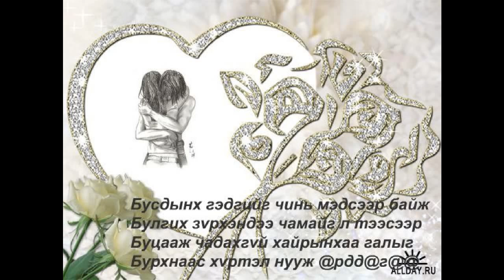Nyamzagd Hairtai l baisan daa.avi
suis Nyamzagd